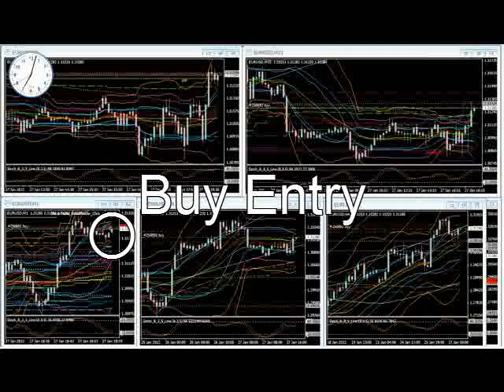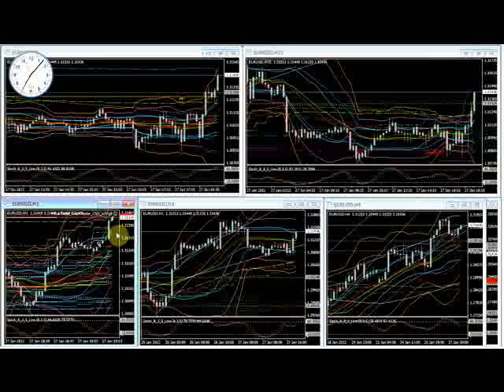20120128レンジブレーク2YouTubeUp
Buy entry after square range break by Direct Trader